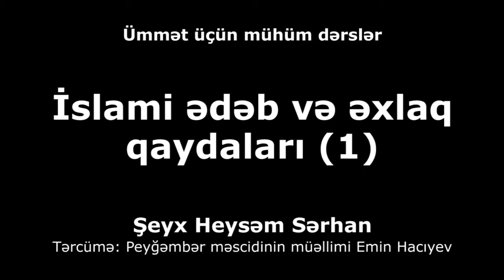İslamda ədəb və əxlaq qaydaları 1 - Şeyx Heysəm Sərhan tərcümə Emin hacıyev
İSLAM VƏ ELM
Admin: Mədinə İslam Universitetinin doktorantura tələbəsi Emin Hacıyevdir.

"... De ki, Ey Rəbbim elmimi artır" Taha 114